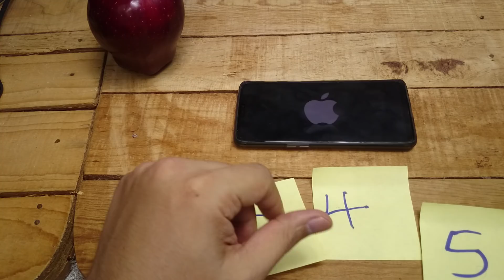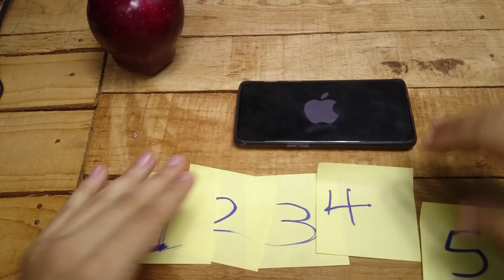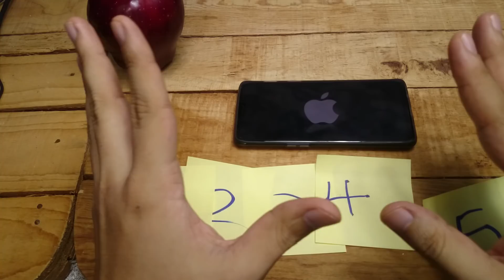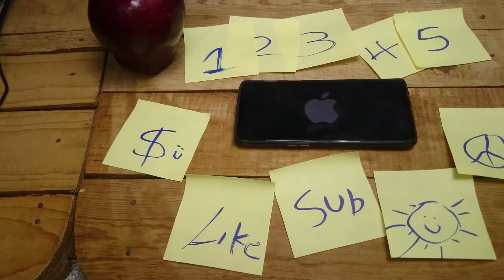5 cosas que me GUSTAN de apple! (en serio) La semana del Amor. MÉXICO!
FIN DE LA SEMANA DEL AMOR!